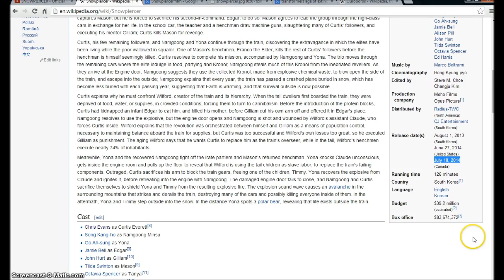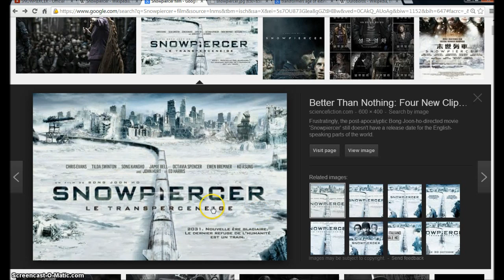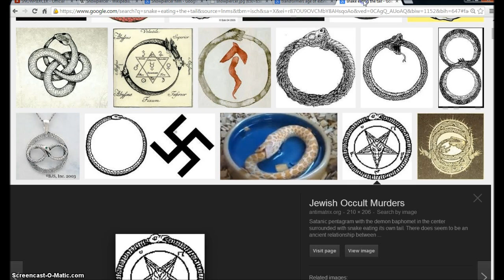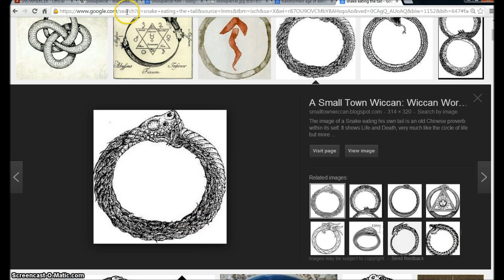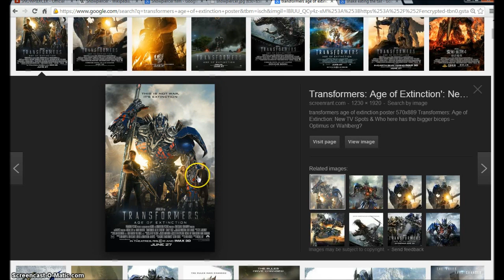Chris Evans Snowpiercer Illuminati Freemason Symbolism.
An investigative Look into the movie Snowpiercer showing the End of the Age Beast.
Mathew 25:31 When the Son of man shall come in his glory, and all the holy angels with him, then shall he sit upon the throne of his glory: 32And before him shall be gathered all nations: and he shall separate them one from another, as a shepherd divideth his sheep from the goats: 33And he shall set the sheep on his right hand, but the goats on the left.

34Then shall the King say unto them on his right hand, Come, ye blessed of my Father, inherit the kingdom prepared for you from the foundation of the world: 35For I was an hungred, and ye gave me meat: I was thirsty, and ye gave me drink: I was a stranger, and ye took me in: 36Naked, and ye clothed me: I was sick, and ye visited me: I was in prison, and ye came unto me. 37Then shall the righteous answer him, saying, Lord, when saw we thee an hungred, and fed thee? or thirsty, and gave thee drink? 38When saw we thee a stranger, and took thee in? or naked, and clothed thee? 39Or when saw we thee sick, or in prison, and came unto thee? 40And the King shall answer and say unto them, Verily I say unto you, Inasmuch as ye have done it unto one of the least of these my brethren, ye have done it unto me.

41Then shall he say also unto them on the left hand, Depart from me, ye cursed, into everlasting fire, prepared for the devil and his angels: 42For I was an hungred, and ye gave me no meat: I was thirsty, and ye gave me no drink: 43I was a stranger, and ye took me not in: naked, and ye clothed me not: sick, and in prison, and ye visited me not. 44Then shall they also answer him, saying, Lord, when saw we thee an hungred, or athirst, or a stranger, or naked, or sick, or in prison, and did not minister unto thee? 45Then shall he answer them, saying, Verily I say unto you, Inasmuch as ye did it not to one of the least of these, ye did it not to me. 46And these shall go away into everlasting punishment: but the righteous into life eternal.

Hallelujah.